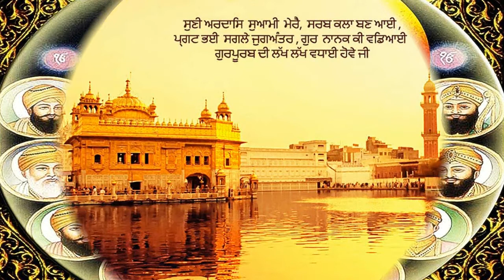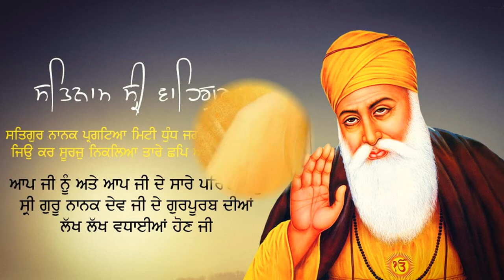Ram Ram Bol Ram Ram